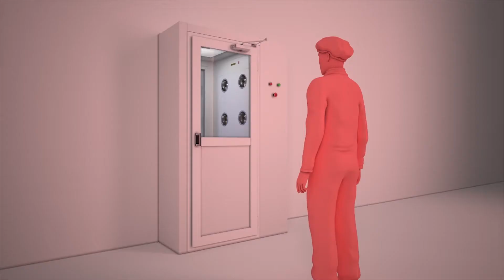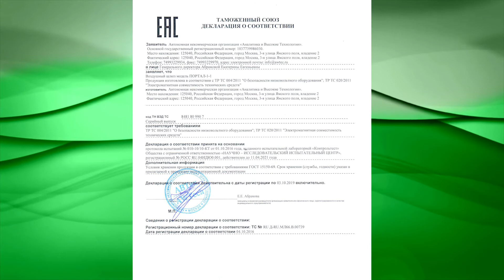ПОРТАЛ - воздушный шлюз с боковым обдувом для чистых помещений.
Проходной персональный воздушный шлюз «ПОРТАЛ» с боковым обдувом – это высокотехнологичное оборудование, обеспечивающее надлежащее перемещение персонала между зонами различного класса чистоты в строгом соответствии с нормами, правилами и требуемыми технологическими условиями. Воздушный шлюз «ПОРТАЛ» применяется в технологии чистых помещений для предотвращения проникновения механических частиц и микроорганизмов при переходе персонала из одного помещения в другое. Может быть использован как кабина обеспыливания одежды.